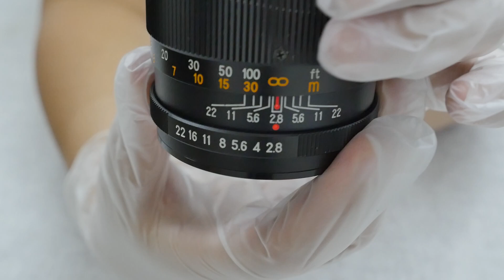【中古AB】レベノン | REVUENON-SPECIAL 135mm F2.8 M42 ♯ML1221